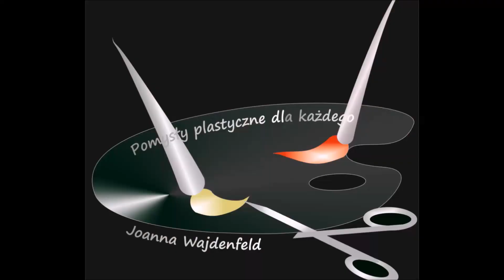Jak zrobić sowy z szyszek na choinkę [OWLS MADE OF PINECONES] - Pomysły plastyczne dla każdego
Pokazuje jak prosto, krok po kroku zrobić na choinkę sowy z sosnowych szyszek, wielkie z ogromnych szyszek i malutkie ze zwykłych szyszeczek.

materiały
wielka sowa:
wielka szyszka, plasterki drewna, kawałki kory,
oczka, klej polimerowy

 mała sowa:
zwykła szyszka sosnowa, gotowe oczka i czapeczki żołędzi, filc dekoracyjny, wióry drzewne, klej polimerowy lub klej na gorąco

ingrediens:
Huge owl
big pineacone, slices of wood, pieces of bark,
googly eyes, polymer glue

small owl:
ordinary pine cone, googly eyses and acorns caps, wood shavings, decorative felts, polymer glue or hot glue